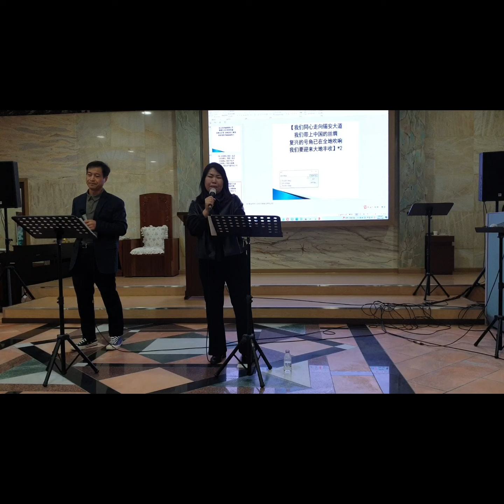2024년 11월 11일